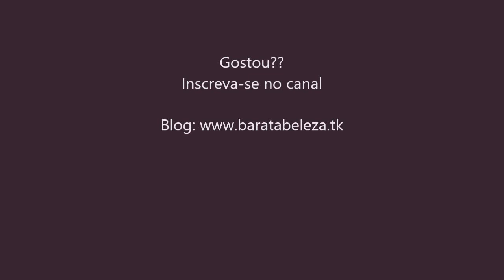Como fazer um removedor de cravos em casa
Faça você mesmo um removedor de cravos caseiro.